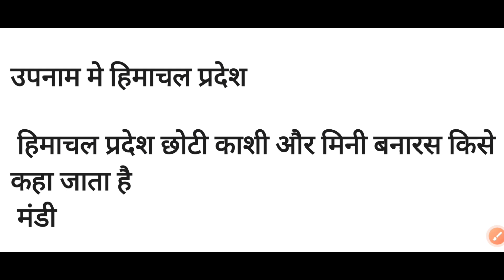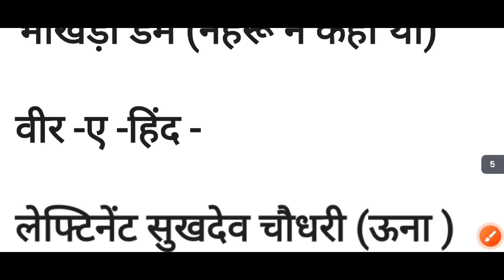Himachal GK Upnam Class -1| हिमाचल प्रदेश उपनाम क्लास -1| Himachal Pradesh Gk For All HP Exam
सरदार- ए- जंग

 लेफ्टिनेंट कर्नल मेहर दास (देहरा )

HP TET Best Book